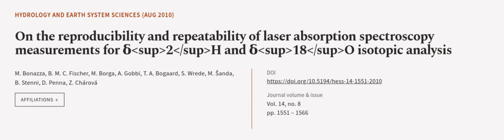On the reproducibility and repeatability of laser absorption spectroscopy measurement... | RTCL.TV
### Keywords ###

### Article Attribution ###
Title: On the reproducibility and repeatability of laser absorption spectroscopy measurements for δ2H and δ18O isotopic analysis
Authors: M. Bonazza, B. M. C. Fischer, M. Borga, A. Gobbi, T. A. Bogaard, S. Wrede, M. Šanda, B. Stenni, D. Penna ,and Z. Chárová

### Video Timestamps ###
0:00:00 - Summary
0:01:01 - Title
0:01:07 - Outro
0:01:12 - End